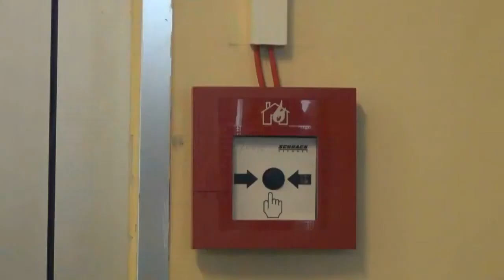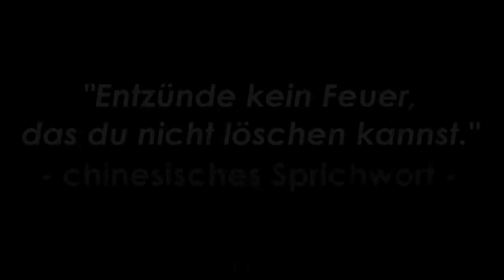Feueralarm - Wenn's so richtig heiß wird...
3:37 bloopers & out-takes

This was filmed for our subject Multimedia & Webdesign and as we choose the topic fire alarm it's a video on how to behave when there's a fire alarm in school.